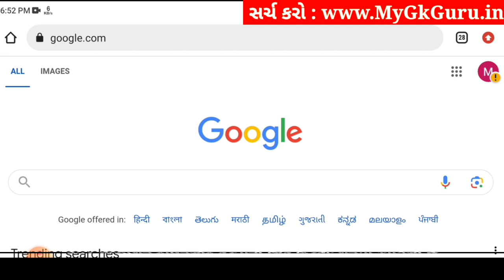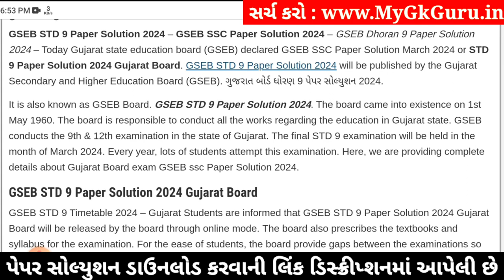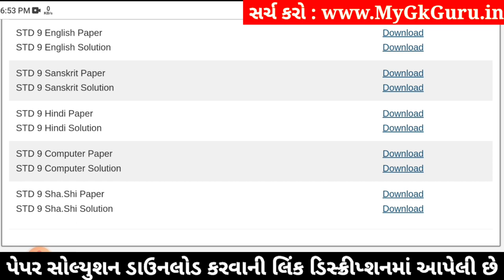Std 9 computer paper solution 2024 80 marks, computer paper solution 2024 std 9, Varshik pariksha